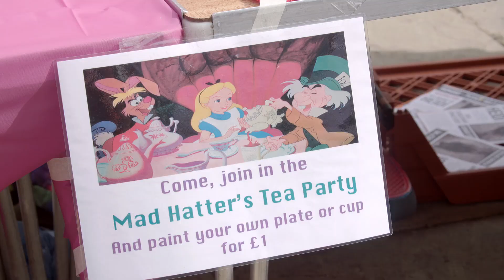Alice in Barlickland - Gala Fundraising Street Fair 23rd July 2016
What a fantastic event it was yesterday on the Town Square at the Alice in Barlickland - Gala Fundraising Street Fair! Hundreds of people turned out to support the event and soak up the family friendly atmosphere.

There were lots of activities to see and do throughout the event... Face painting, games, BBQ, stalls, Street Performers, Dancing groups, Mad Hatters Tea Party, Alice Fancy Dress Competition to name a few...

Congratulations to everyone who organised the event and well done to everyone who performed on stage and kept the crowds entertained.

You've all done Barnoldswick proud! :-)